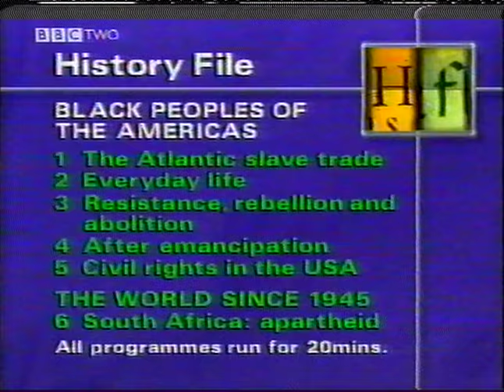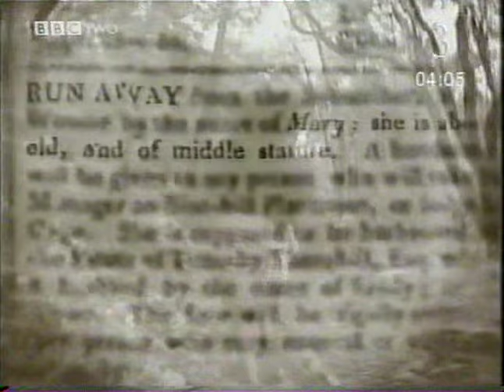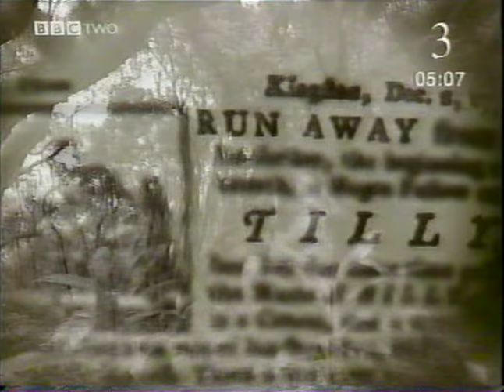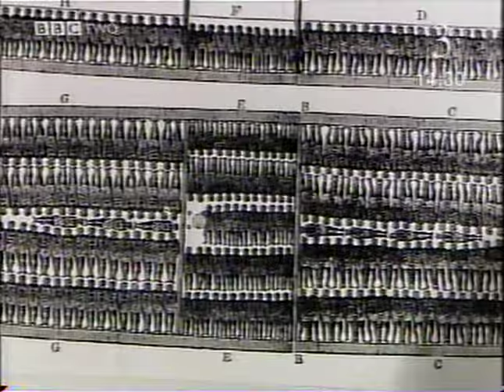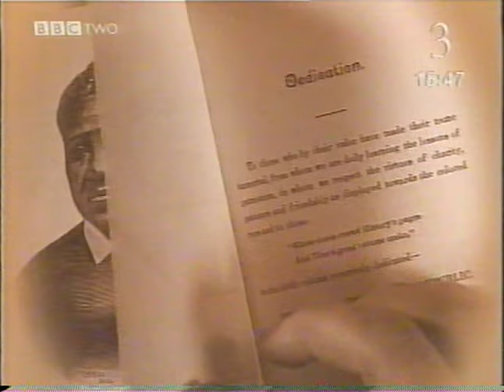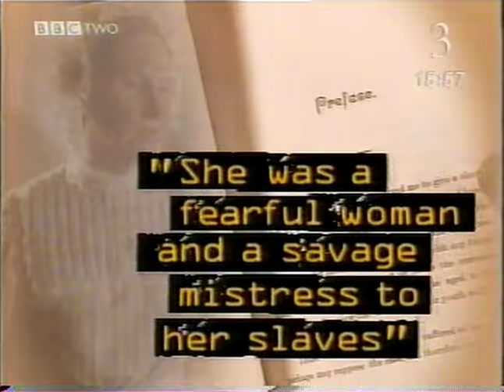Resistance, Rebellion and Abolition